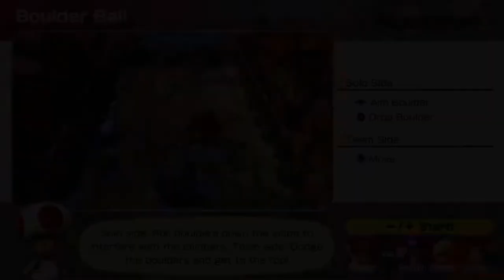Waluigi & Co. takes on the TRIO Challenge! | Mt. Minigames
Welcome to my board playthrough of Mario Party Superstars for the Nintendo Switch!

Welcome to Mt. Minigames where the third thing we're participating in today is Trio Challenge, being part of Waluigi's team as they face random solo opponents along the way!

The players joining me are:

1st & 2nd Stages:
Waluigi
Rosalina
Donkey Kong
Mario (though he doesn't participate for some reason)

3rd Stage:
Waluigi
Mario
Peach
Wario (he doesn't participate)

The settings for each board are:

- Win Each Minigame in the Stage to Advance
- Random Difficulty

See you later for more!

Interested in more of my Mario Party Commentary Playthroughs?

Mario Party 1 (Celebrating the launch of MP Superstars with Peach's Birthday Cake and Yoshi's Tropical Island):

Mario Party 6 (Done on the Gamecube in July to August 2021)

(Will be redoing Mario Party 1 at some point with better quality recordings on the N64 hardware instead of the Emulator)